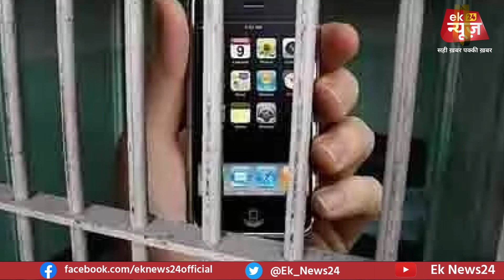Home Ministry के आदेश पर जे/लों में लगाए जा रहे Special Tower, जानिए यह कितना प्रभावी...